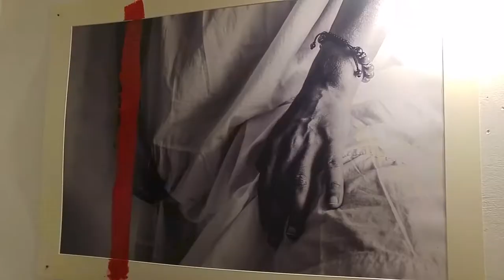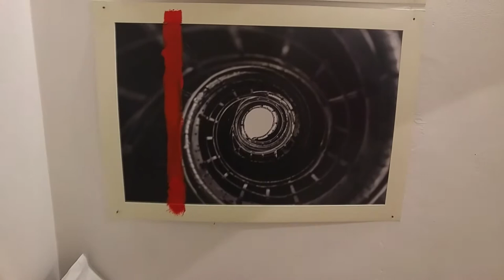Pocket fest Autumn 10.11.17 PHOTOIMPULS - izlozhba na Ivan Shishiev